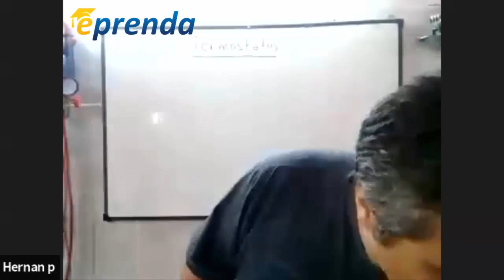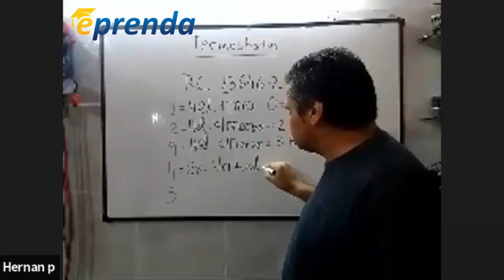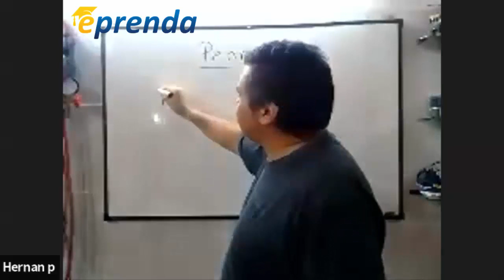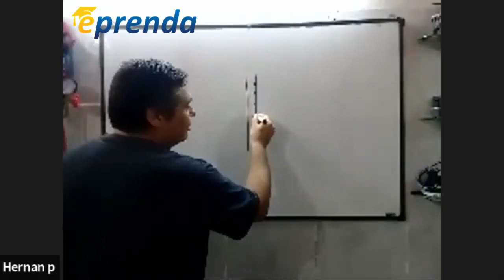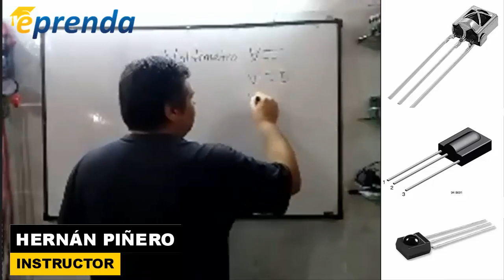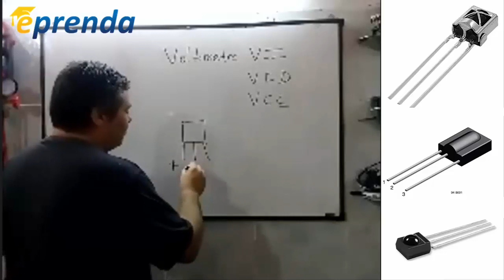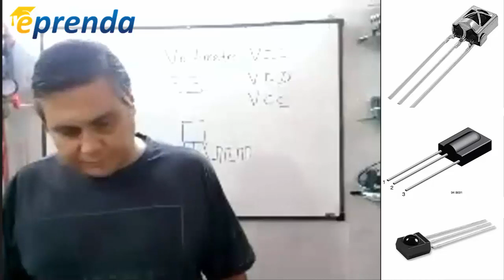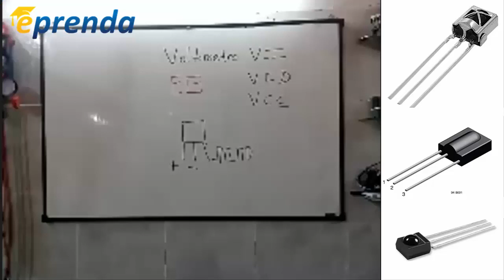🙌Fallas ELECTRÓNICAS mas comunes de HELADERAS y Equipos SPLIT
✅ Curso completo EN VIVO ABC aire acondicionado Split, sencillo y super accesible

Selección de termostatos en Heladeras Domésticas y Fallas electrónicas básicas en equipos Split
Durante este webinario veremos una guía rápida de selección de termostato conociendo la manera de leer su código y saber a qué tipo de equipo frigorífico puede controlar. Además, identificaremos y solucionaremos 2 fallas reales de tipo electrónica en un equipo split para tener un auto diagnóstico propio sin depender del manual original del equipo. ¡Webinario 100% practico!
Temas a desarrollar:
    Guía rápida de selección de termostatos según su aplicación
 Diagnóstico propio de fallas básicas en placas electrónicas de equipos Split